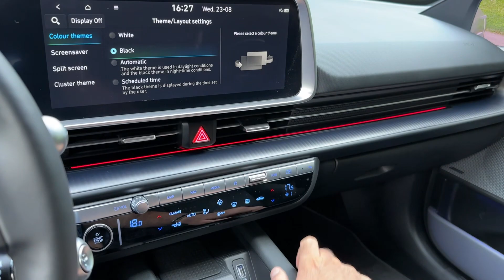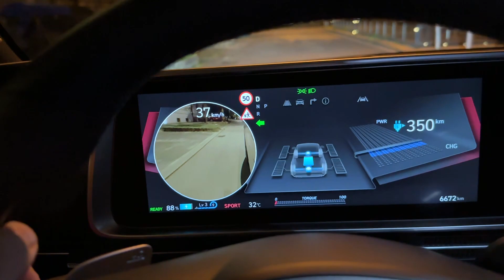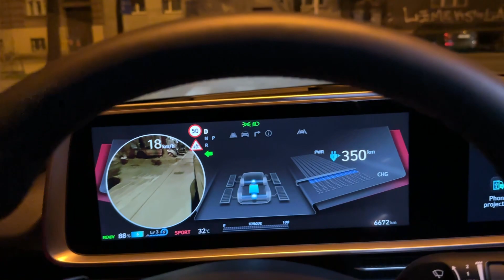HYUNDAI IONIQ 6 2024 - FIRST LOOK & visual REVIEW (325 HP, AWD)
New car arrived on test - HYUNDAI IONIQ 6 2024 model with AWD and 77,4 kWh battery.

MODEL IN THE VIDEO:
77,4 kWh battery
325 HP, 605 Nm
0-100 km/h: 5,1 seconds
COLOR: Gravity Gold Matt
20-inch wheels
RANGE (WLTP): 519 km (with 20-inch wheels)
TRUNK SPACE: 401 litres
FRUNK: 14,5 litres
REMOTE SMART PARKING ASSIST
12,3-inch digital cockpit
12,3-inch main touchscreen

Other options of specifications:
53 kWh battery RWD 151 HP
77,4 kWh battery RWD 228 HP